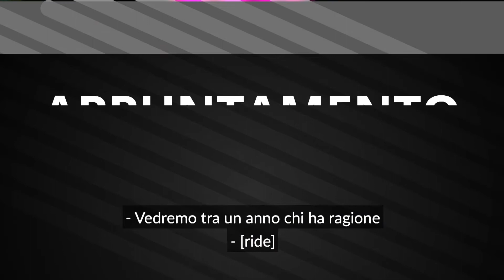B Heroes 2 | Estratto puntata 14 | Semifinale: Westudents - Mkers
Nell’estratto della puntata 14, Westudents e Mkers. entrambe ce l’hanno messa tutta nella fase di accelerazione.

Seguici anche su tutti i social!